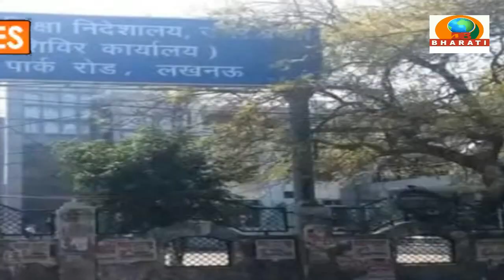HEADLINES/DB BHARATI SAMACHAR/ 4-1-23